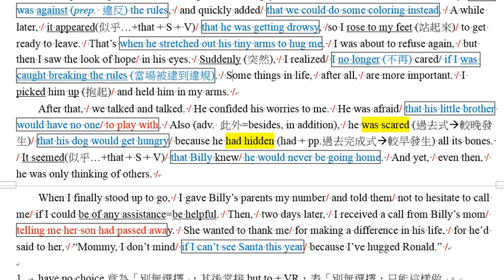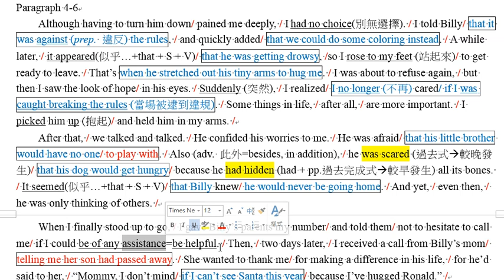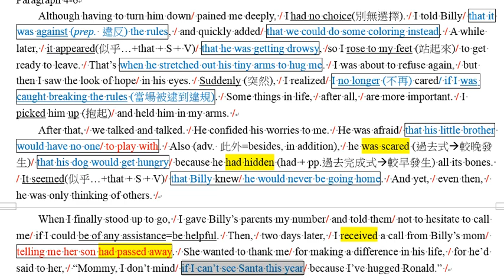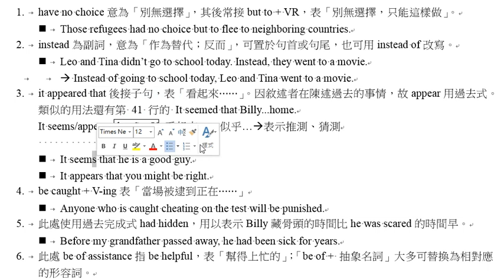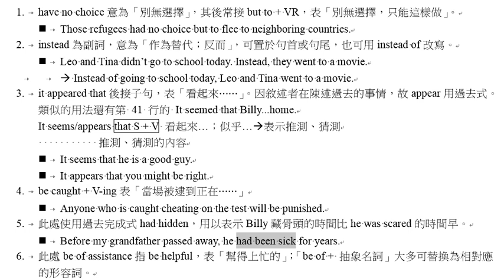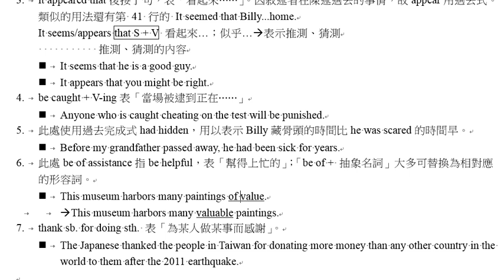龍騰BK3 L1 The Day I Broke the Rules (Part 2)